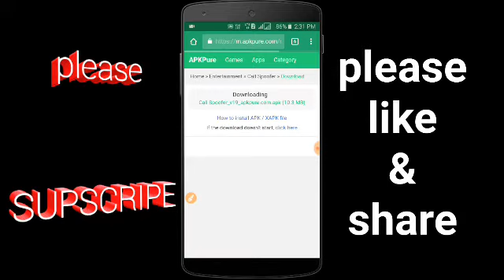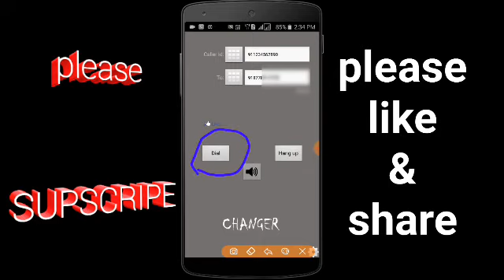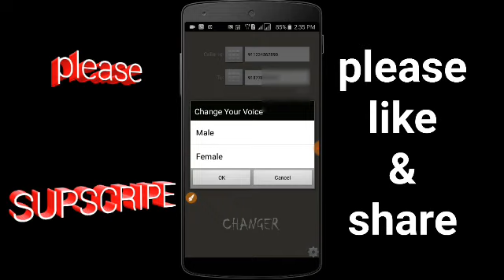நீங்கல் Coll செயியும் போது உங்கள் நம்பரை மரைத்து private number ஏன Coll செய்வது எப்படி ?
Online entertainment videos Tamil comedy video real time video Tamil video song  app tutorial